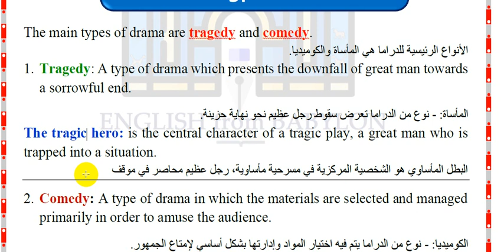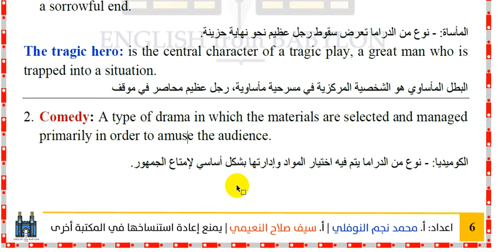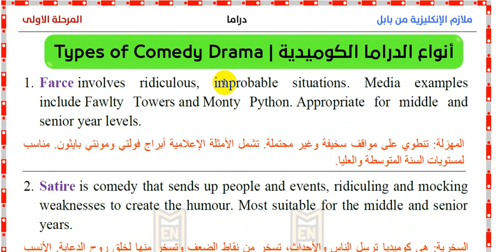2- شرح مادة الدراما -المرحلة الاولى(The types of Drama)